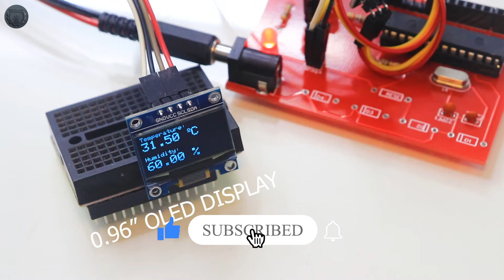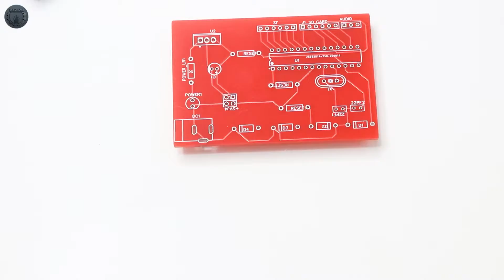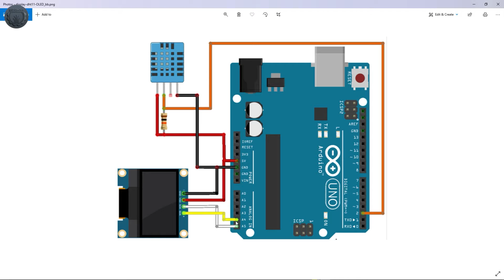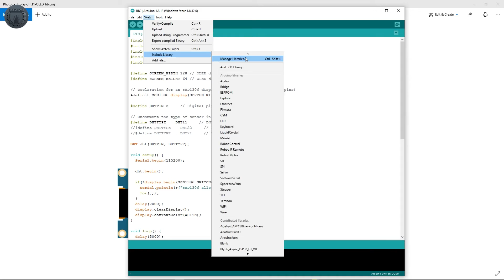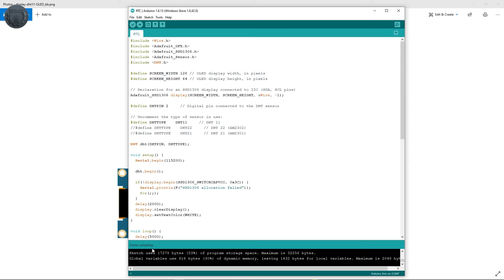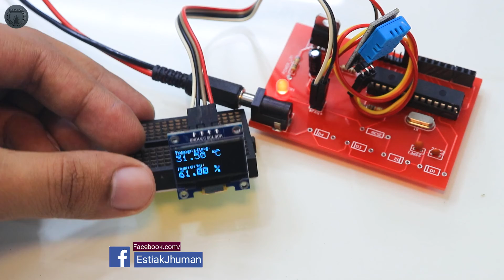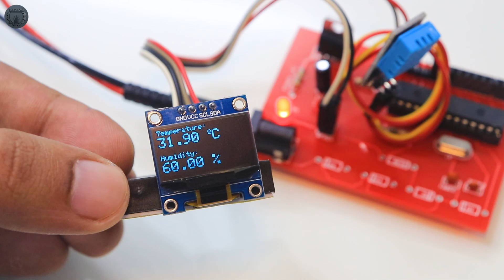Temperature and Humidity Monitor System using Smartphone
In this video, I will share with you how to make a Temperature & Humidity monitor device using the NodeMCU 12E/N module. For Temperature & Humidity monitor you can use your smartphone. I think this a really cool DIY project for you.

Video Title:
Temperature and Humidity Monitor using Smartphone DIY Project Bangla Tutorial

Suggested Video for Beginners:
This is the first video of the ESP series video. Where I have learned - How to correctly navigate the NODEMCU ESP12 WIFI module and I have expressed my opinion about this device. The NodeMCU esp12E / esp12N module's internal chip is called esp8266, which is called a wifi chip.

Searches related to Getting Started Project with NodeMCU ESP12N / ESP8266 / WiFi module programming in Bengali

nodemcu​​ esp8266 arduino
nodemcu examples
nodemcu esp8266​​ projects
nodemcu esp8266 wifi​​ jammer​​
esp8266 nodemcu
nodemcu esp8266 examples​​
nodemcu pin description
nodemcu price